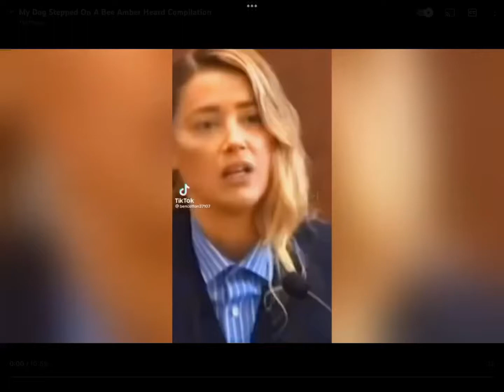My dog stepped on a bee